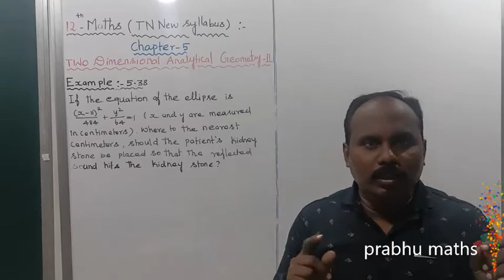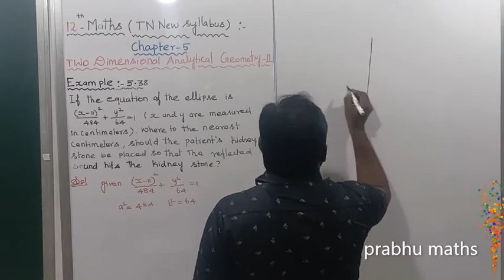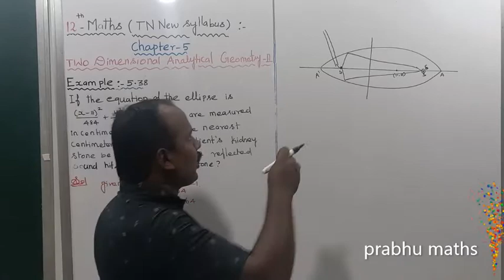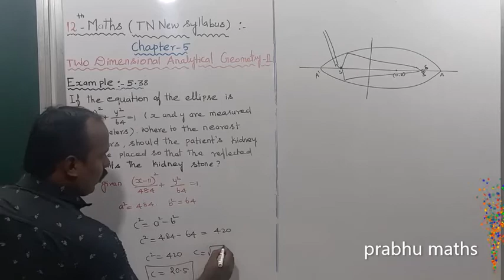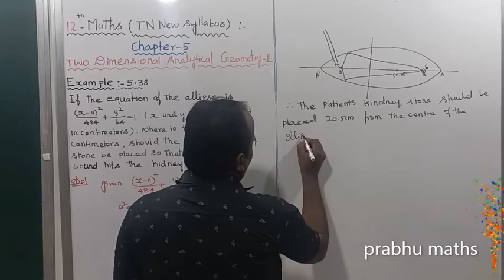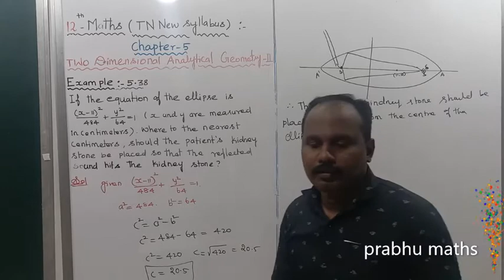EXAMPLE 5.38.| CLASS 12 MATHS |TWO DIMENSIONAL ANALYTICAL GEOMETRY II |CHAPTER 5